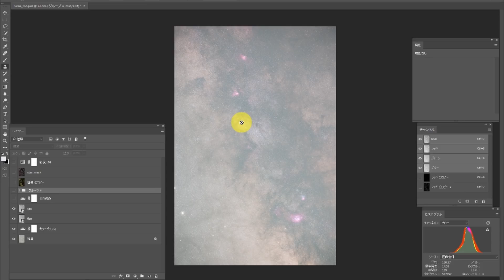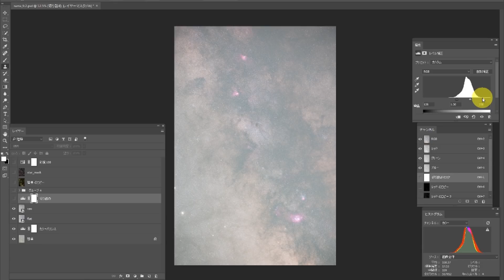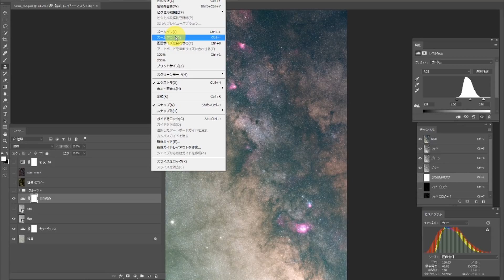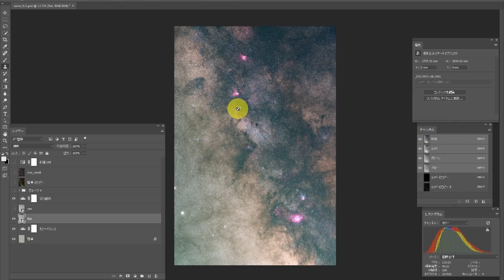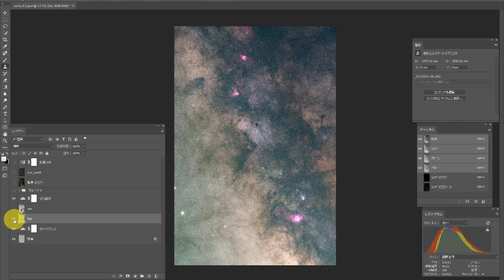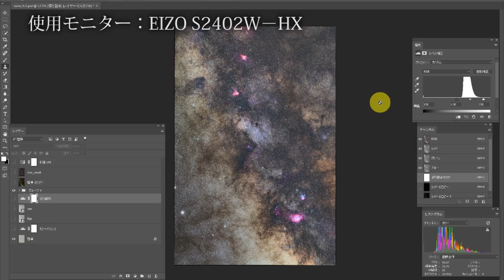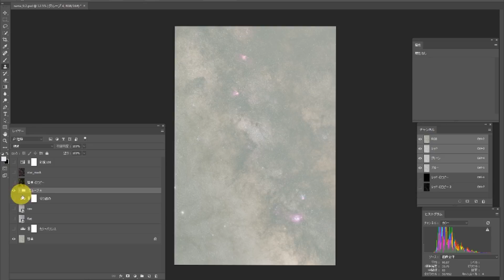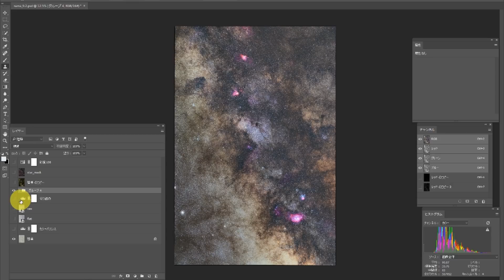[ ややマニア向け ] 夏の天の川とその表現の難しさ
・夏の天の川とその表現(ブログ記事)

ややマニアックな話ですが、夏の天の川とその表現の難しさについて話しています。このあたりが難しいのは、
・日本から撮影するとカブリが生じること
・赤一色になりがちなこと
が原因です。カブリはフラットエイドプロで解決したのですが、色表現についてはまだまだ改善の余地があるように思います。